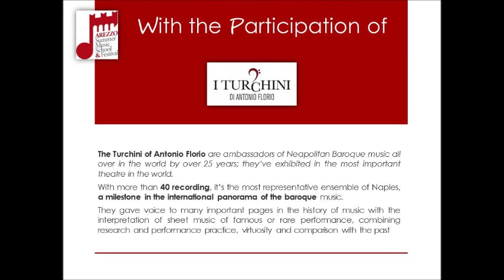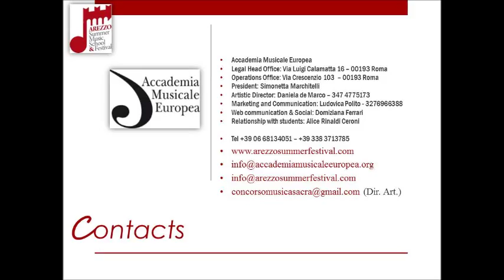Arezzo Summer Music School & Festival eng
The Courses will take place from the 7th to the 17th of July 2014 in Arezzo (Italy).
The best students will perform in the Arezzo Summer Music Festival. Within July 12th the teachers will select students that will participate in the Arezzo Summer Music Festival.
Opera Interpretation: Angelo Gabrielli - Artistic Director Stage Door Management
Baroque Singing: Antonio Florio - Founder & Conductor of I Turchini
Medieval Music and Oral Tradition: Patrizia Bovi
Founder Ensemble Micrologus
Opera & Lied: Zheng Zhou -- Professor Opera Department Conservatory of Music of Shanghai
Singing: Tecnique, Interpretation for Opera & Sacred Music: Daniela de Marco
Artistic Director Sacred Music International Competition of Rome
And for the Baroque Instruments from July 8th to 12th
Baroque Violin: Alessandro Ciccolini
Concertmaster of I Turchini di Antonio Florio
Baroque Viola: Rosario Di Meglio First Viola of I Turchini di Antonio Florio
Theorbo & Lute: Franco Pavan - Therbo concermaster
Baroque Cello: Jorge Alberto Guerrero
First Cello of I Turchini di Antonio Florio
Basso Continuo for Harpsichord & Pipe Organo: Patrizia Varone
Solo harpsichord of I Turchini di Antonio Florio
Baroque Music in Ensemble and Orchestra
Antonio Florio (Supervisor);Alessandro Ciccolini; Rosario Di Meglio; Jorge Alberto Guerrero; Franco Pavan
Free for the participant of another course
Master class "Passio" with the Baroque Orchestra I Turchini & Antonio Florio
The selected students will take part to the ensemble for free.